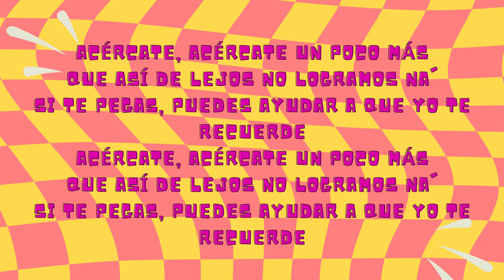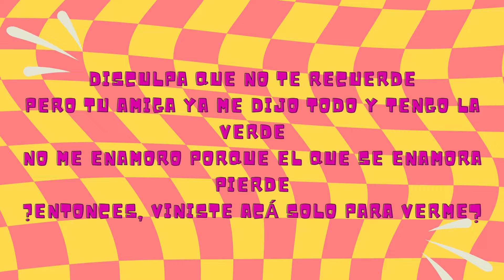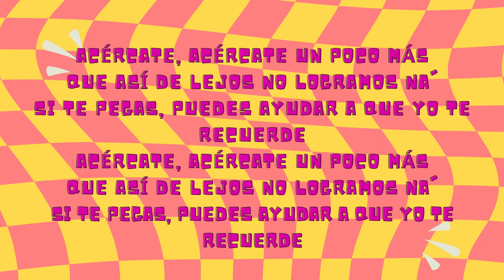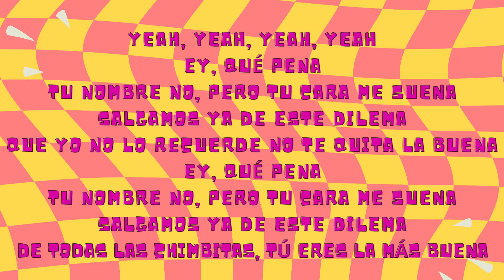Qué Pena — Maluma & J Balvin (Lyrics Video)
This video is for educational and entertainment purposes only.

🎶 **Song Title:**
[Qué Pena]

🎤 **Artist:**
[Maluma & J Balvin]